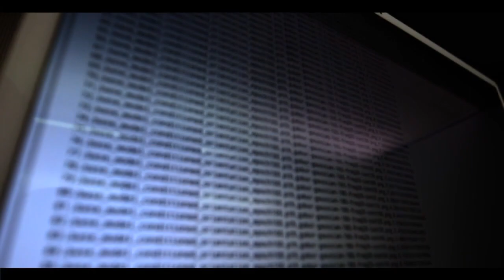Disaster AI: An emerging field for catastrophic event prediction and recovery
Hurricanes are a significant concern for Floridians and communities along the Gulf of Mexico, the Caribbean, and the Eastern Seaboard. Experts tell ABC Action News reporter Michael Paluska artificial intelligence for natural disasters like hurricanes can save lives.  Imagine drones with artificial intelligence flying over disaster areas and artificial voice intelligence helping survivors and victims get help. Those are real-world applications some agencies are experimenting with right now when responding to Earth's most catastrophic natural disasters.